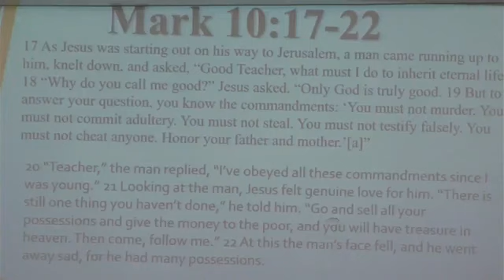Les vetements uses par le prophete Aaron Kimbati de l'arche de l'alliance